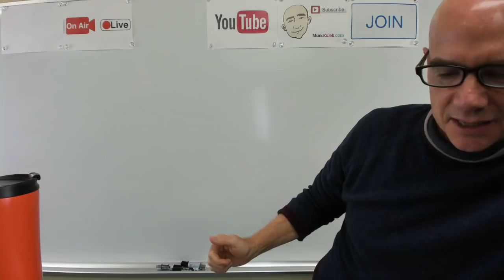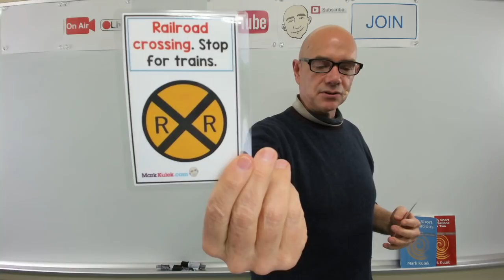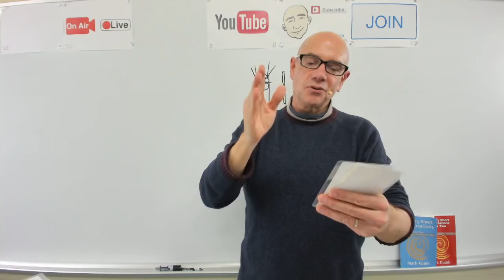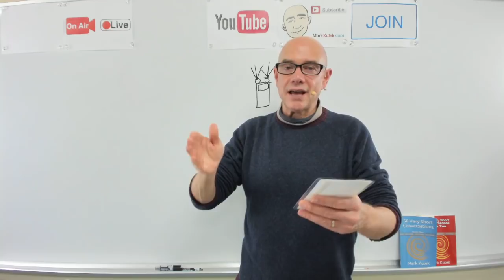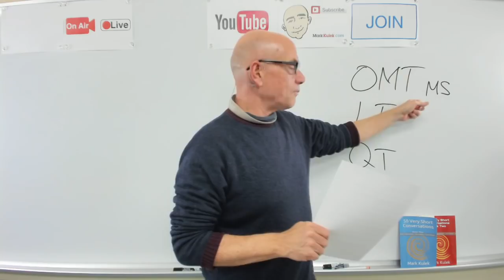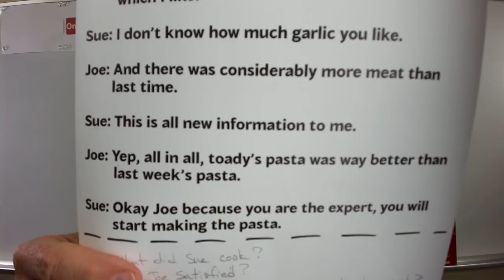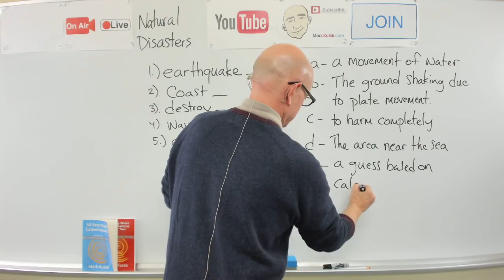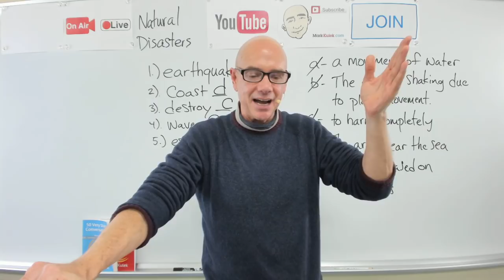Road Signs - Mark Kulek Live Stream Lesson | #151 - English Practice - ESL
Today's Live Stream - Road Signs, Natural Disasters and Superfoods discussion. We will also discuss - Vocabulary and Dictation, American Idioms. We will also do - Vocabulary Practice, Card Guessing Game, Live Reading: listen, Q&A, shadowing, reading, Dictation - (short conversations), Collocations, and Short Conversation Practice, Picture Speculation.   *Mark Kulek does Live Stream Lessons every Tuesday at 5 p.m. and Friday at 10 a.m. - all times are (Japan Asia/Tokyo)*

Discussion about Natural Disasters - earthquake, coast, destroy, wave, estimate, drought, polar ice, preserve, evaporate.

Superfoods - healthy fats / olive oil / fiber / proteins / salmon, tomatoes, strawberries, spinach, blueberries, oatmeal, olive oil, garlic, almonds

Dictation cards and Road Signs practice  - railroad crossing, merge left, yield, two-way traffic, slippery when wet, detour, parking, stop

Lolly's Revenge -  Joe -  That was delicious!  Sue - Thanks Joe. I'm happy that you liked it.  Joe - Today's pasta was much better than last week's pasta.  Sue - What do you mean?  Joe - Well, the sauce had slightly more garlic, which I like.  Sue - I don't know how much garlic you like.  Joe - And there was considerably more meat than last time.  Sue -  This is new information to me.  Joe - Yep, all in all, today's pasta was way better than last week's past.  Sue - Okay Joe, because you are the expert, you will start making the pasta.

Collocation -

50 Very Short Conversations (saying good-bye) - I'm gonna miss you. I don't wanna go. I'm going to be lonely. I'm already sad. Don't go. I have to. - I sometimes miss _____ . Do you travel much?

Modal Verbs - ability: can/could   possibility: may/might/could/can  necessity: must   advice: should   obligation: must/have to   future: will/shall   asking for permission: informal - can / formal - may  / polite - could  / would

As always, I will take a picture of the whiteboard so that you can take a closer look after watching the live stream today. Thank you for joining me today.

Get Flashcards and Worksheets at MarkKulek.com

Here are my books:

50 Very Short Conversations